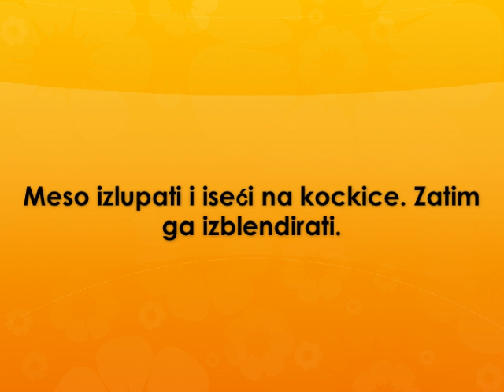Sos od juneceg mesa Recept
recept za sos od juneceg mesa